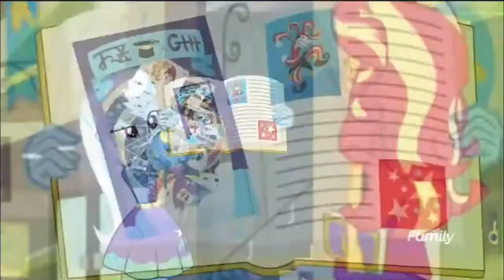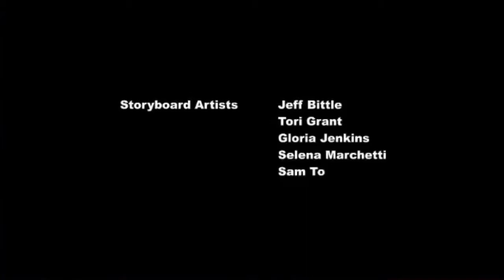Equestria Girls: Forgotten Friendship (Part 5)